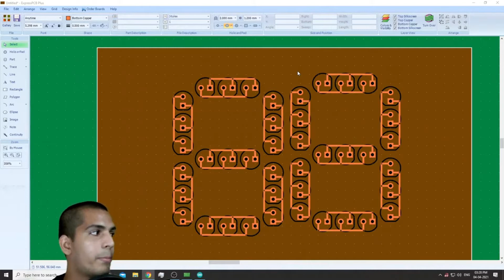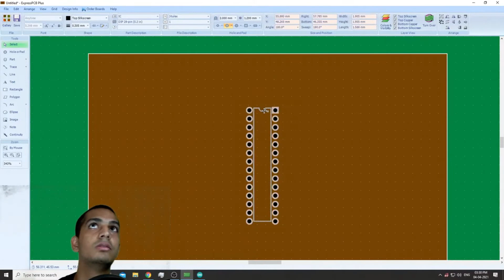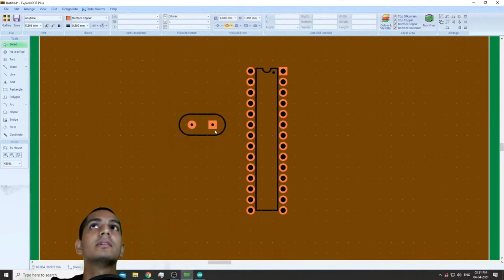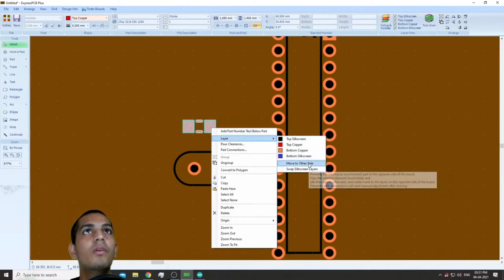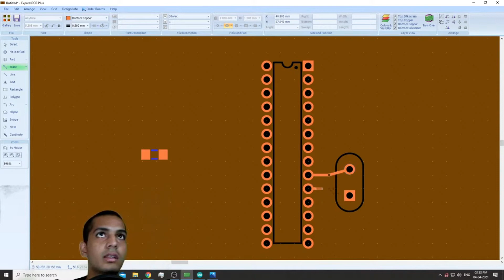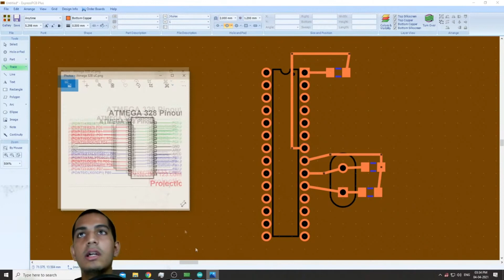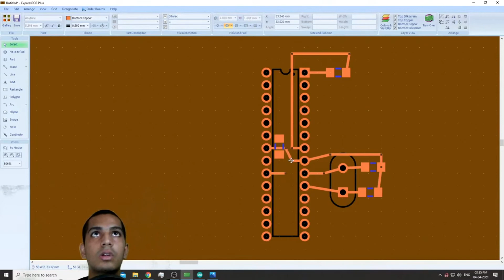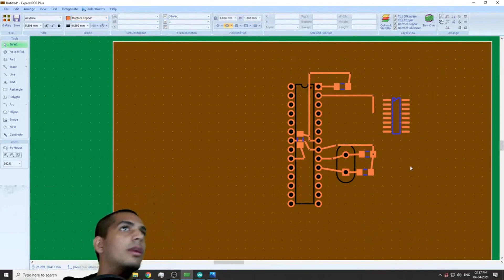Arduino on your custom board and how to program it | Livestream Highlights.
This video is a Highlight of the livestream of 4th april in which i answer your questions and do some circuit designing, in this highlight, i showed how you can design a simple arduino for your custom board and how to program it.